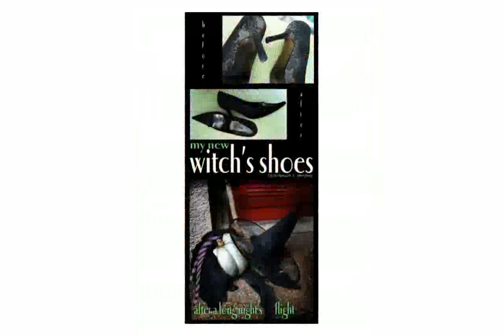Halloween Witch Decor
halloween decorations witch legs
interior design decorating styles
home decor accessories
home decorators catalog online
interior decorating classes nyc
interior wall decor
halloween witch makeup
halloween witch mask
interior decorators richmond va
halloween witch prop
interiors decor
decor for baby room
interior design-decorator
kids wall decorations
halloween witch
decorative landscaping rocks
halloween witch decorations to make
girls room decor
halloween witch decorations walmart
halloween decorations witch flying into tree
decorative ceramic knobs
halloween witch decorations sale
halloween witch laugh
interior decorators directory
halloween witch decorations
Witch Outdoor Halloween Decorations
interior home decorator
halloween witch makeup tutorial
modern interior decorating ideas
halloween witches brew cake
halloween witch song
home decor living room
boston interior decorators
decorative glass canisters
kitchen decorative accessories
halloween witch decorations pinterest
Halloween Decor LifeSize Witch with Flaming Cauldron
halloween witch decorations for trees
lilly pulitzer home decor
halloween witch vampire owls designer photo blanket
home interior decorations
halloween witch decorations crash
halloween witch music